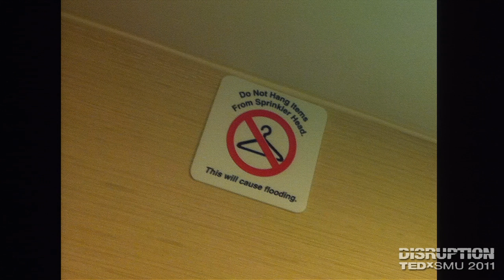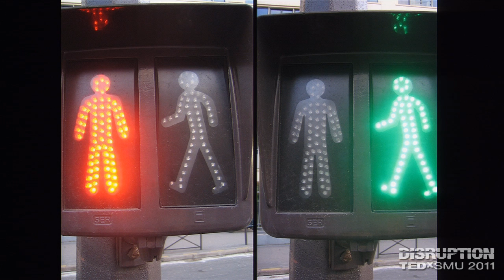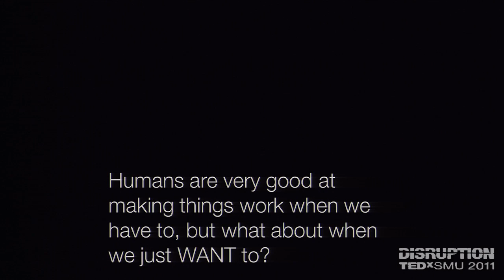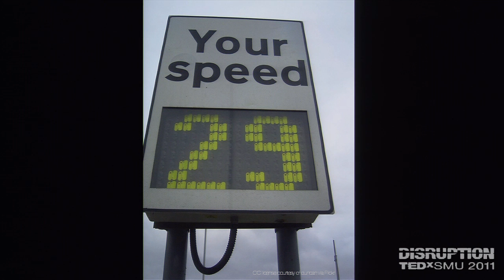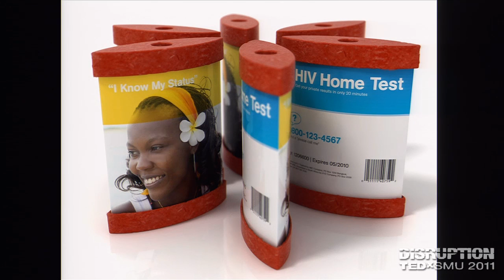Disruption by design: Kate Canales at TEDxSMU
Kate is a Creative Director at frog, a global design and innovation firm. Her work at frog focuses on design research and creative infrastructure. Kate leads initiatives for clients looking to refine creative strategy or increase innovation capabilities. Prior to frog, Kate spent many years as a content leader at IDEO, frog's most worthy rival. Previous clients include the UK's National Health Service (NHS), Procter & Gamble, UNICEF, PepsiCo, Mattel, T-mobile, AT&T, MTV and the World Economic Forum.

Kate is also a Senior Fellow in Design for Social Innovation at The University of Texas and the Dell Social Innovation Competition where she is driving curriculum development for design as a component of social entrepreneurship.

Kate is a regular contributor to The Atlantic Online and frog's designmind blog and has written for GOOD Magazine online and The Journal of Applied Behavioral Science.